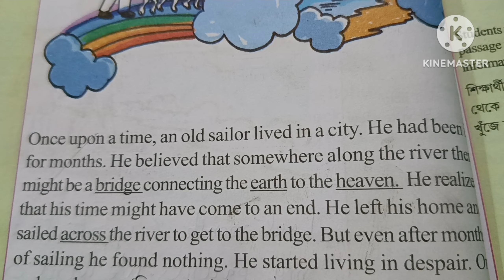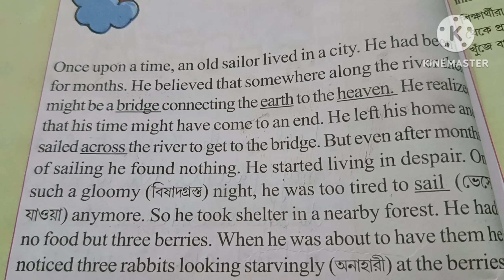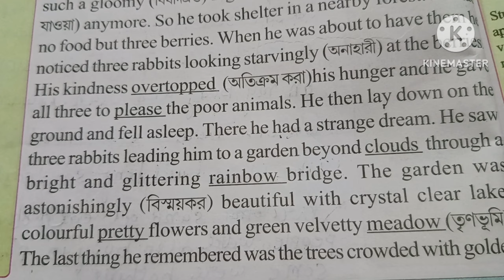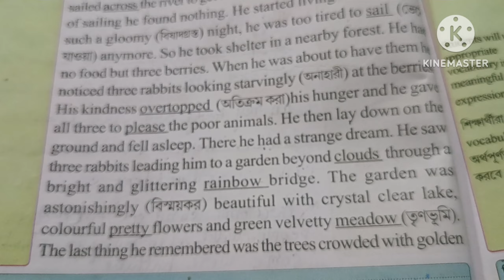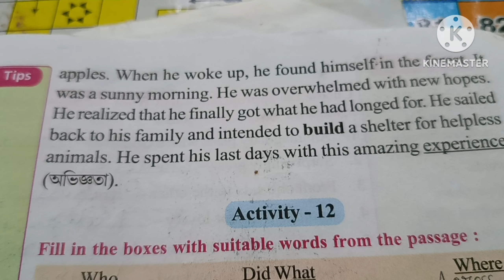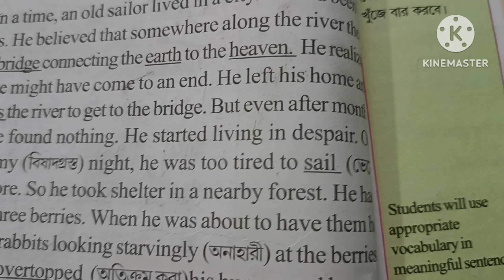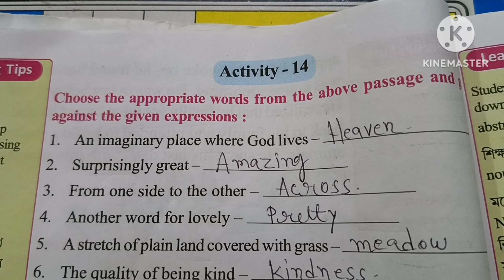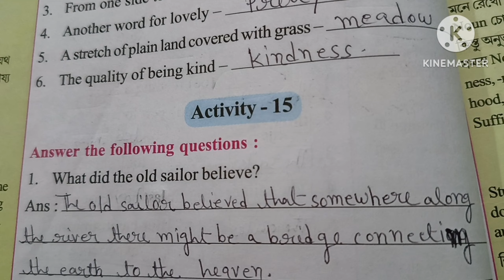Class 6 English Fragrance Lesson 3 part -3 with Bengali meaning